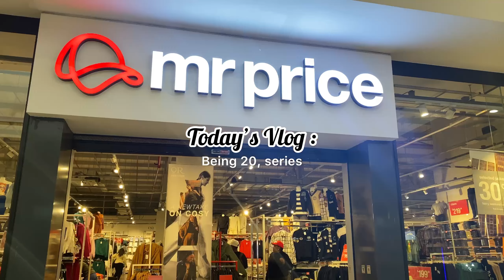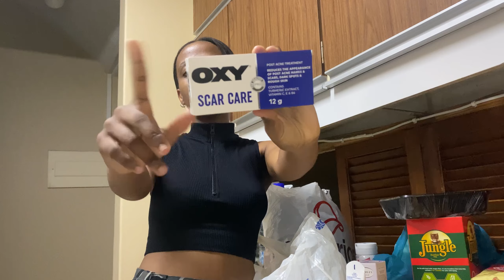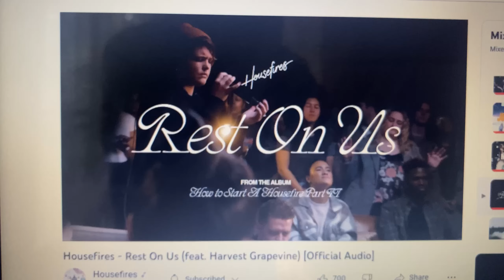Days in the life of a University Student in Pretoria ☕️📖🛍️🍽️⛪️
Hey my hunnies!✨ I hope you’re holding up alright in this season of your life🫶it’s all working together for your good. Enjoy todays vlog!

00:00-00:17 intro
00:18-01:26 Day 1| mini chat,  cooking dinner
01:27-05:54 Day 2| solo study date,  shopping,  haul
05:55-12:55 Day 3| breakfast,  going to church,  cooking lunch